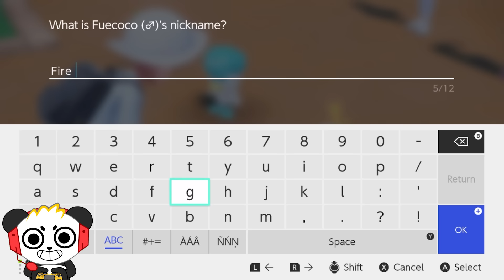Pokemon Scarlet!! Choosing the Best Starter Pokemon!! Ep 1